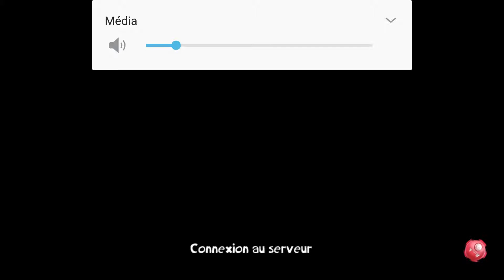Odyssée (Final) : Rayman Adventures (Aventure 12)